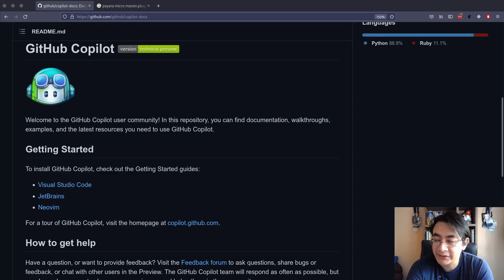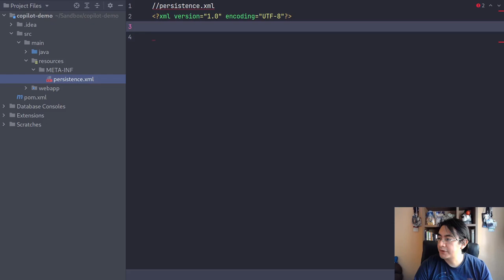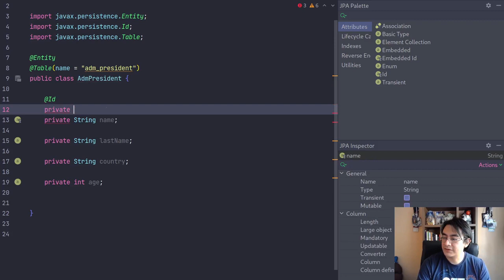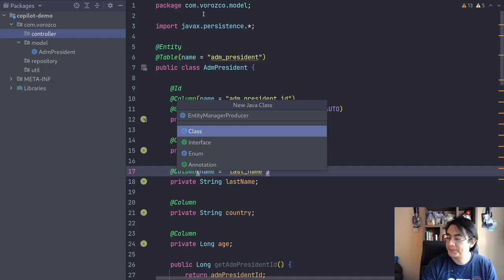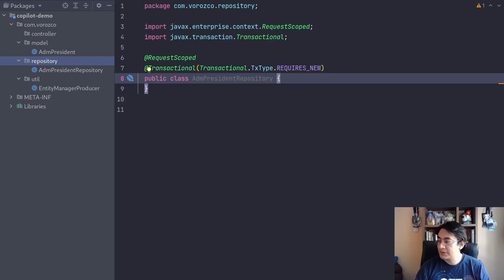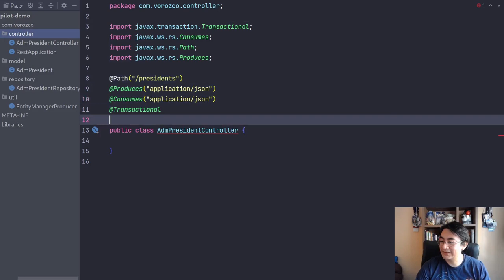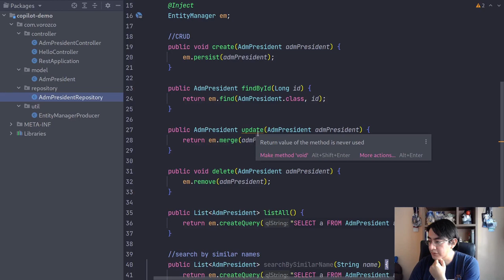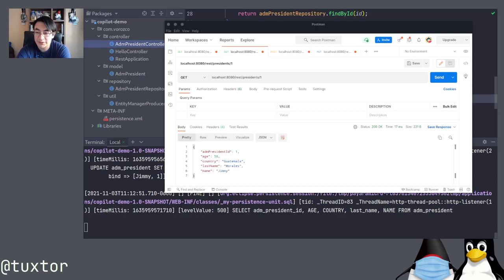Creando un microservicio CRUD con Java 11, Jakarta EE (Payara Micro) y GitHub Copilot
En este video hacemos un "unboxing" de GitHub Copilot con Java 11.

En el video se ejecuta un caso de uso "real", la creación de un microservicio con JakartaEE y MicroProfile sobre Payara Micro.

Índice:

00:00 - Qué es GitHub Copilot
01:44 - Creando el proyecto con Payara Micro Archetype y Maven
05:15 - Unidad de persistencia (persistence.xml)
09:50 - Entidad JPA
17:03 - Entity Manager Factory / CDI Producer
22:23 - CDI Repository (CRUD)
27:01 - Controlador JAX-RS
35:12 - Probando el resultado
39:00 - Conclusiones